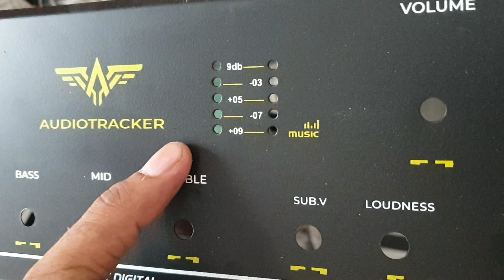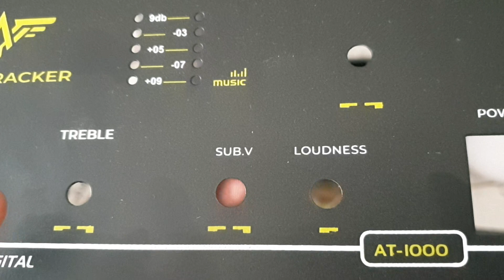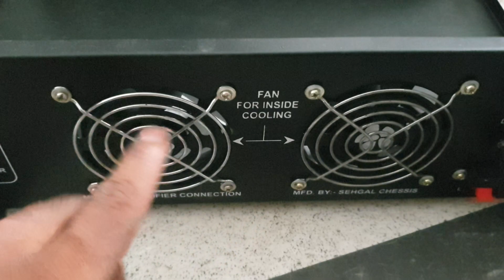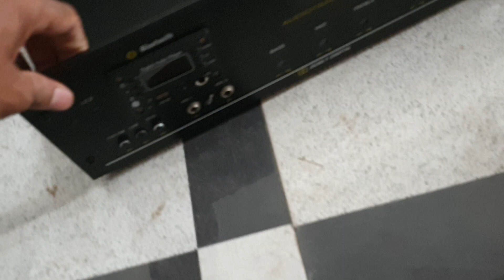New Amplifier Cabinet Available Now ★